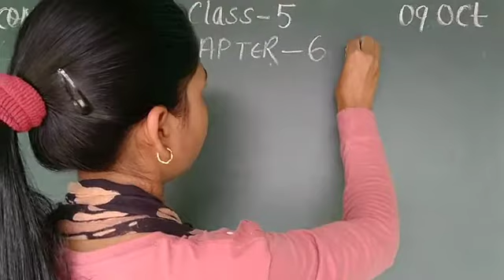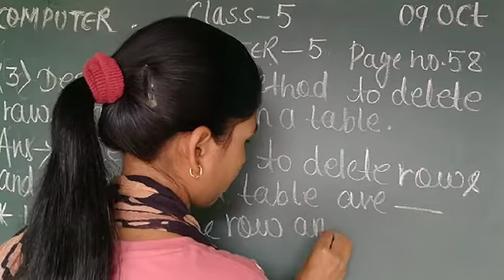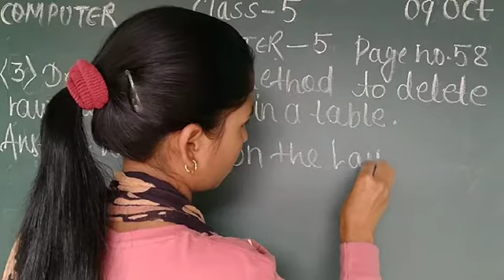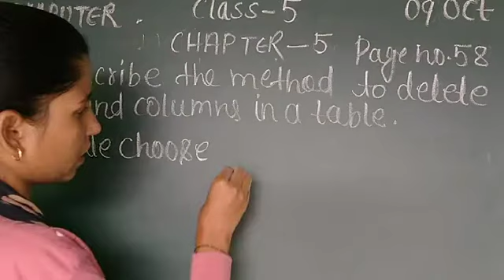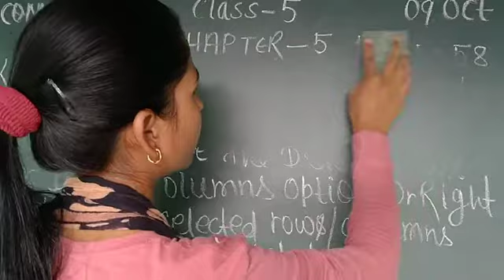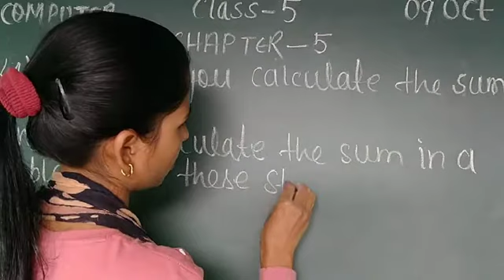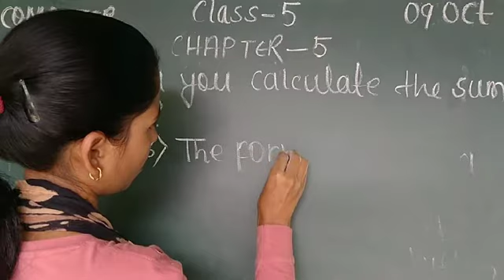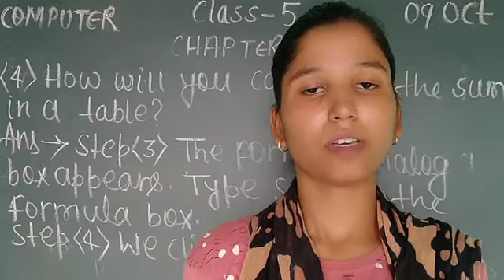Class 5 computer 9-10-2020